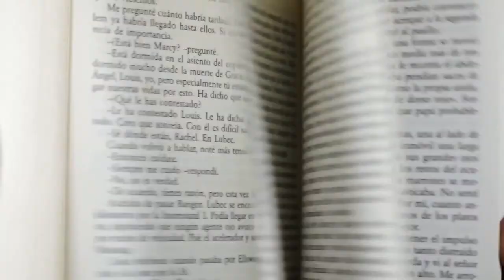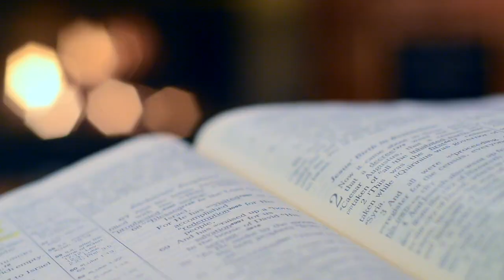Dios es personal: Un matrimonio transformado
Si crees que no hay solución para un matrimonio a punto de la separación, estás muy equivocado; Jorge y Claudia Vargas te lo demuestran.

Ellos son el testimonio vivo de que existe la reconciliación pero solo a través de uno que lo llena todo en todos: Dios.

Te presentamos este testimonial inspirador para quienes aún no le conocen, la Verdad que estas buscando está más cerca de lo que crees.

Cuéntanos que te pareció el vídeo, esperamos que les haya gustado.